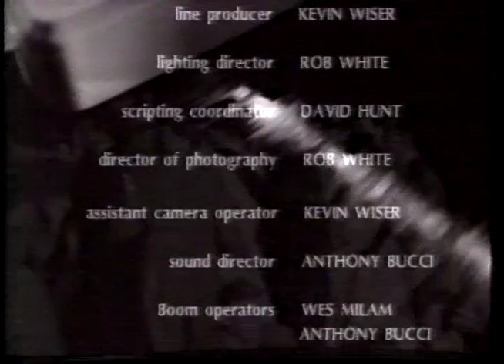TV6 - Vinny's Story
Student made bumpers, commercials, station ID's and short films for collage TV station Channel 6, at Arkansas Tech Univeristy.  Videos ruffly made between 1995 and 1999.